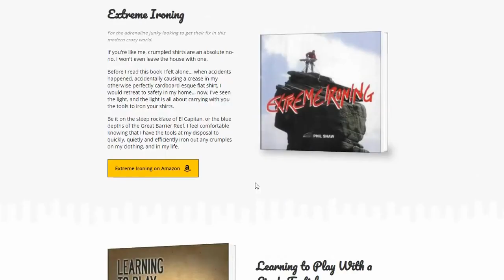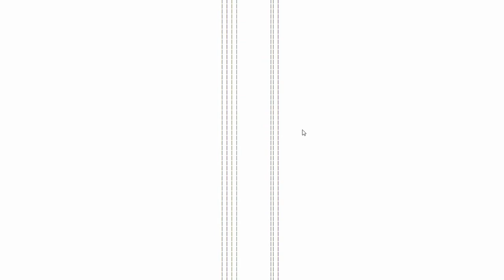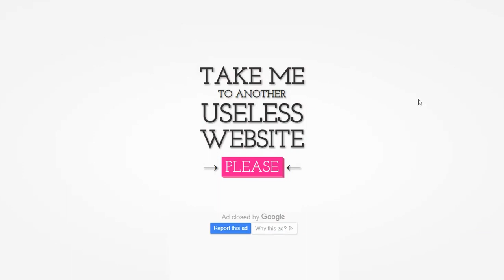UUHHH! This is WEIRD!! │ Useless web with EpicGamerDK!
In this video I try out Uselessweb.com, and it's pretty funny!

you laugh you lose honest john vs. deloor reaction,
super hard try not to laugh!